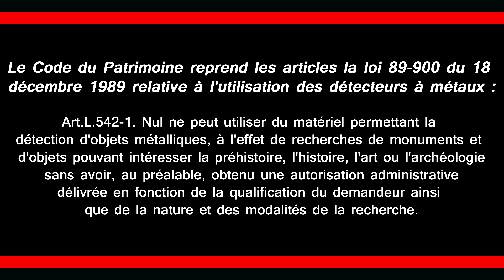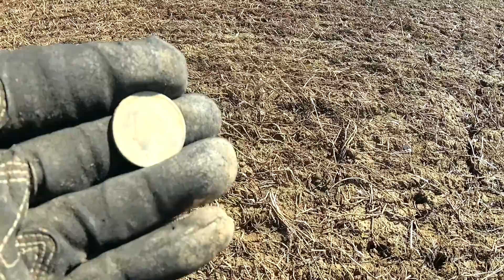SORTIE DÉTECTION : Chasseurs De Trésor VS French Diggers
Aujourd'hui nos détecteurs de métaux vont à la rencontre des Chasseurs de Trésor, accueillis lors de leur Tour de France de la Détection (partie Nord), un vrai trésor de les avoir à nos cotés.
Sans déconner !! Didier a bouffé un lion !!